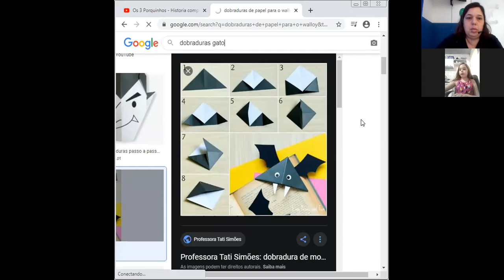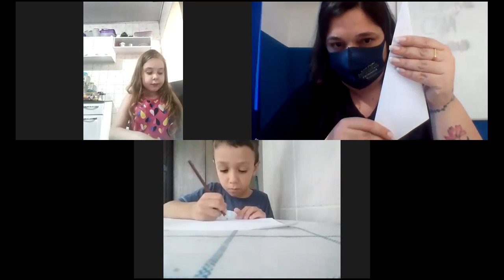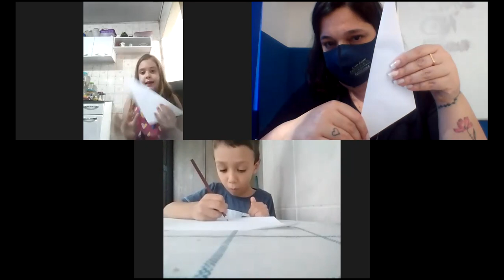Aula on-line Jardim I e II - Professora Dirlaine - Data 23/10/2020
Dobraduras Gato, Cachorro e Girafa